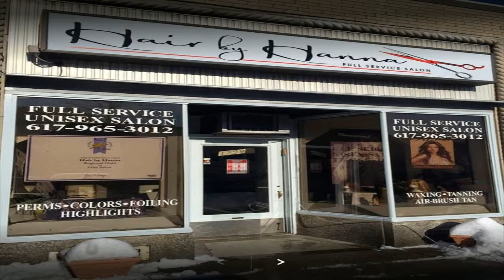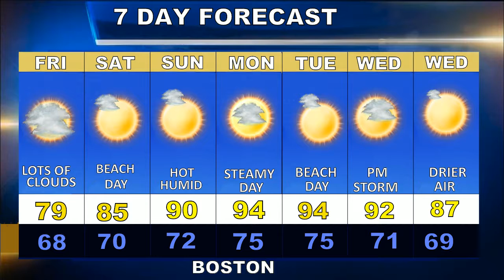Weatherblast Forecast Updated on 8/6/20